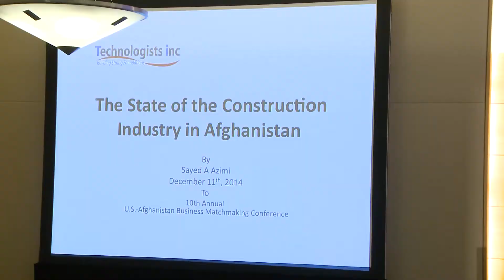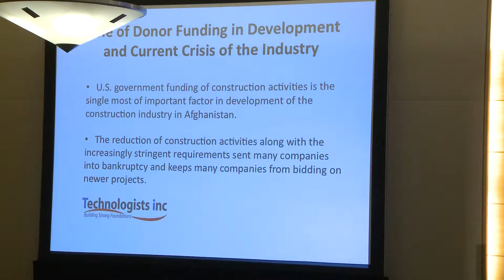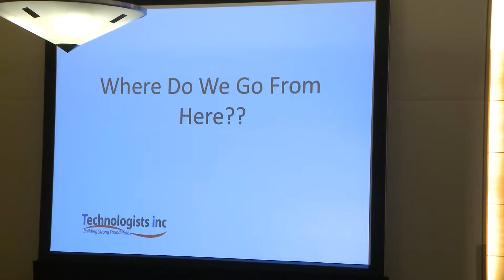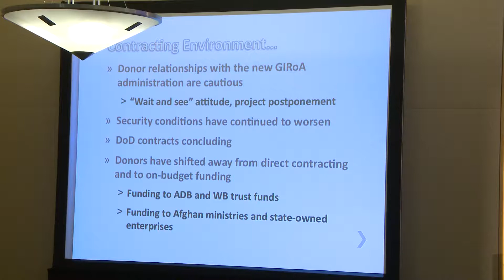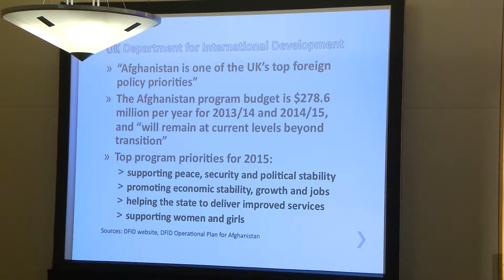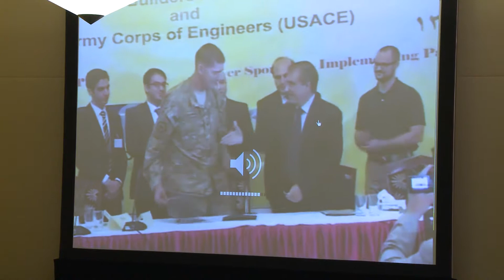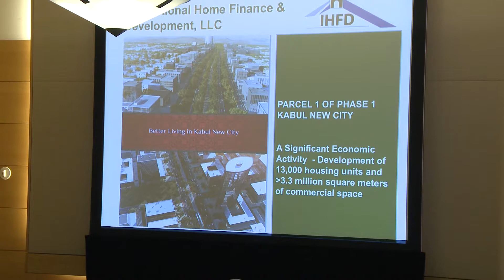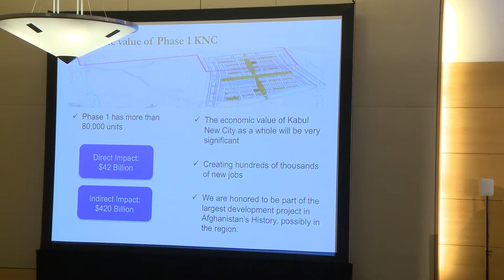10th BMC-2014 | Panel 4: Construction & Infrastructure